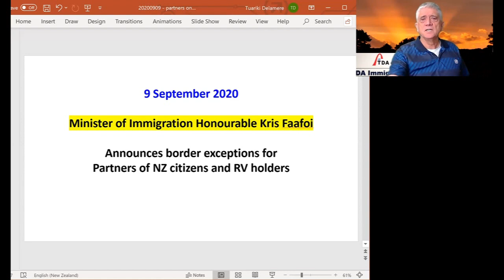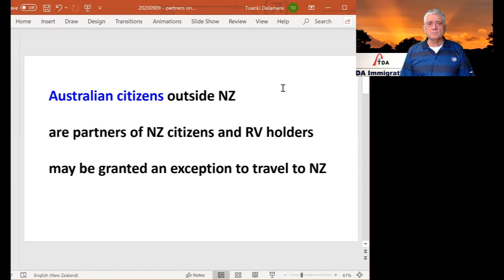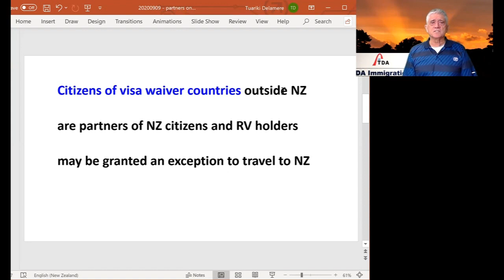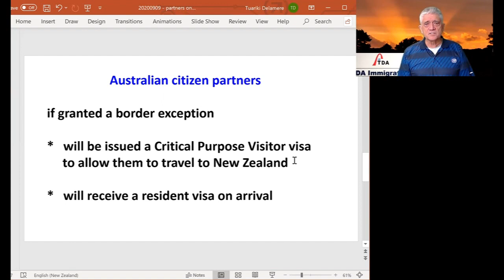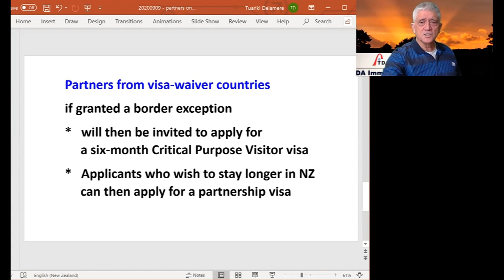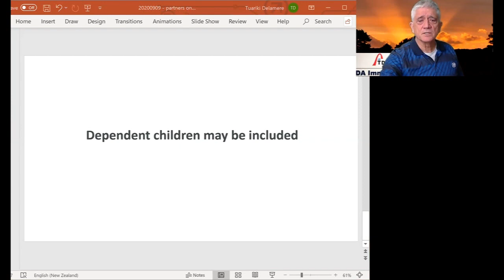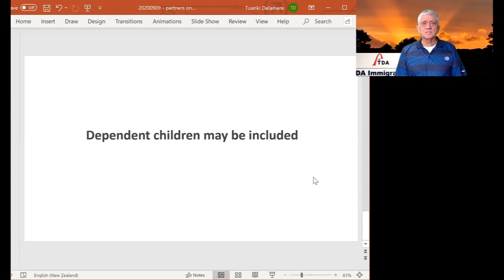Australian and visa waiver partners to be granted travel exemptions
Tuariki Delamere, Managing Director of TDA Immigration and former Minister of Immigration, discusses the new policy announced today by Minister Kris Faafoi allowing the Australian citizen partners and the visa waiver country partners of NZ citizens and RV holders being granted travel exemptions.